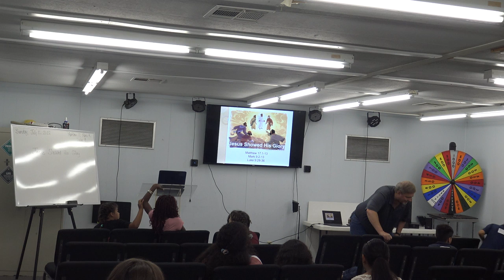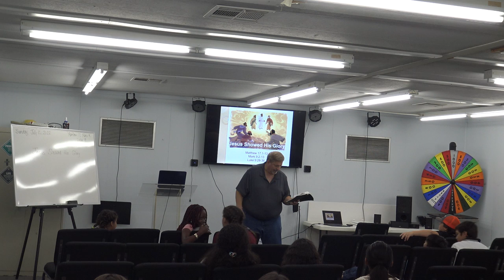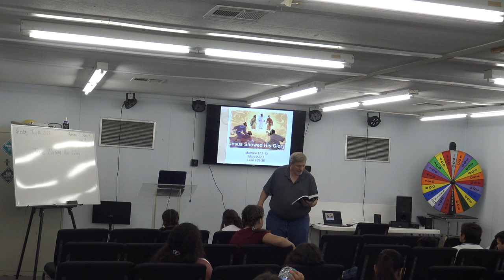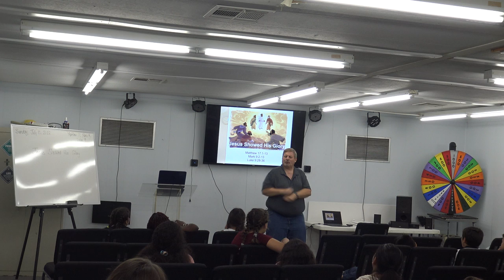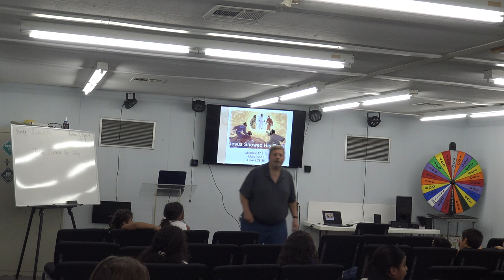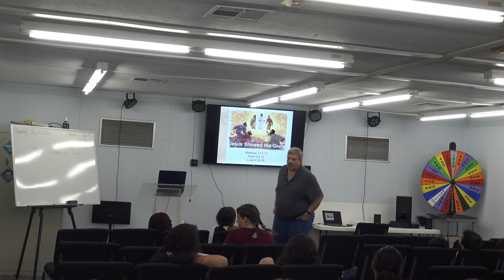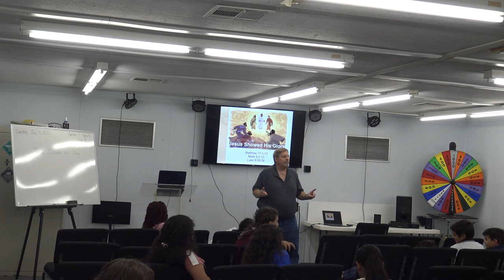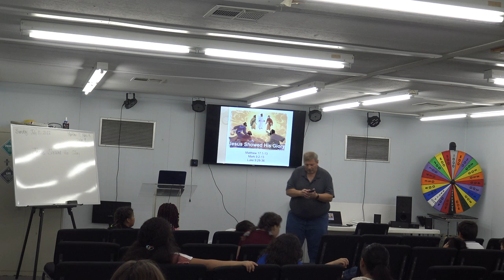Life Church Kids 07.10.2022 - Jesus Shows His Glory